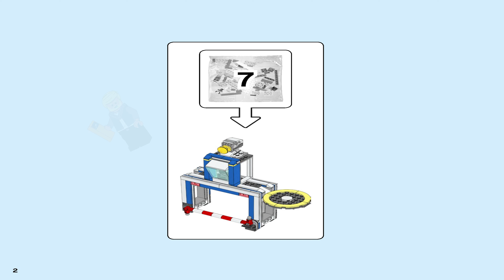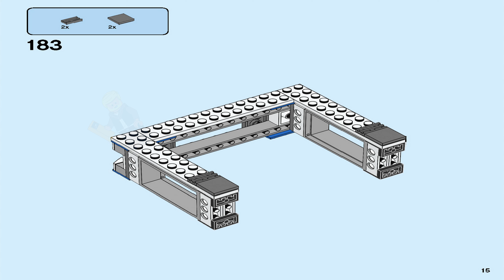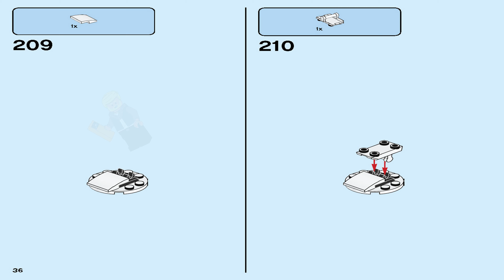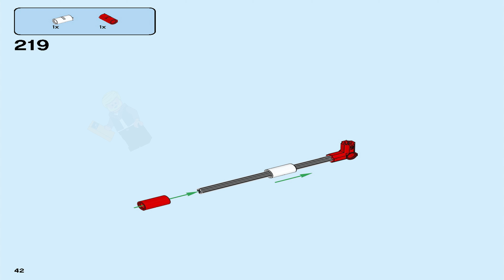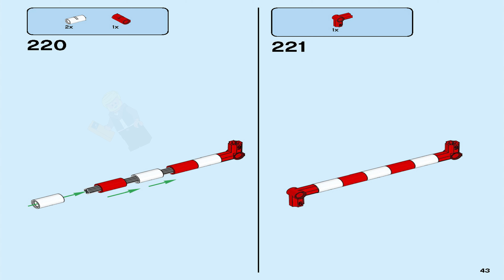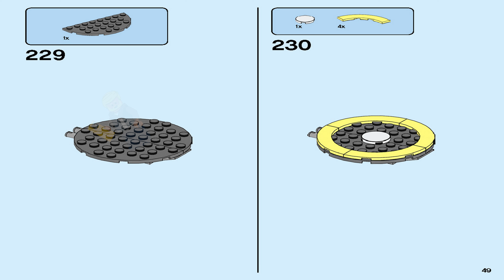LEGO Instructions | City | 60246 | Police Station (Book 6)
LEGO 60246 Instructions from the LEGO City Police theme will guide you how to build LEGO Police Station City set 60246

Jailbreak! Chief Wheeler might have thought he had the LEGO® City crooks all locked up, but Daisy Kaboom has other ideas. Will she be caught by the station's drone and LEGO light brick searchlight, or will she trigger the lever-activated explosion to help her fellow crooks bust out of jail? Vehicle lovers and fans of the LEGO City Adventure TV series will have endless fun thinking up adventures with this LEGO City Police Station.